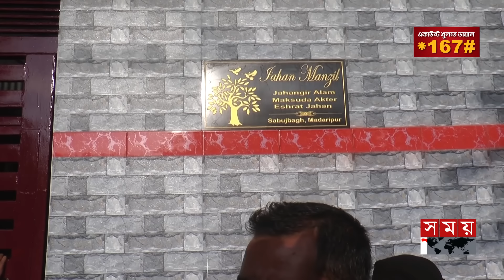২ শিশুর প্রাণ নিল মা, ৯৯৯ এ কল দিয়ে উদ্ধার | Child | Madaripur News | Somoy TV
২ শিশুর প্রাণ নিল মা, ৯৯৯ এ কল দিয়ে উদ্ধার | Child | Madaripur News | Somoy TV